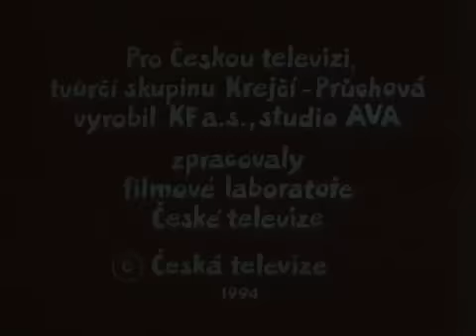VM Cmelda a Brumda Slunecni prasatko